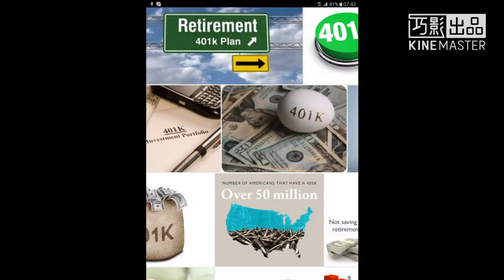最新科技 政治 經濟 0926-30，微軟，人工智能，機器人，語音助理 。谷歌，免費上網服務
@德國商業銀行表示，它計劃了廣泛的大修是包括近10,000個工作崗位，佔其員工總數的大約20％，裁員，合併兩個大單位和報廢股息。
@雷克雅未克市宣布將在22:00熄滅路燈週三一個小時，直到23:00。該交易將讓大家看到北極
光。市政府在一份聲明中說，大多數的街區，包括中心，將陷入黑暗之中。
@在越南，水稻生產已因海平面上升下降，因為在土壤鹽鹼化的。在或接近薩赫勒西非國家，跌幅產區，到2050年預計的70％的作物％，而超過50％的在香蕉，玉米和豆類的情況。在尼加拉瓜，氣候變化已經給停滯不前玉米和豆類的產量做出了貢獻，同時，乾旱和暴雨已經導致作物損失。
@對獲得槍支在美國的辯論中美國學校的一系列槍擊案的最新產品。本月初，一名14歲的女孩開槍打傷一個同學在得克薩斯州的農村高中，然後死於自己造成的槍傷。
@更新2016年9月28日下午11時01分ET：位於華盛頓的美國國會避免了一周的結束部分政府關閉後兩院通過一項短期支出法案，將保持政府通過十二月初運行。
在紙幣A weekslong黨派僵局打破了，當國會議員同意提供的弗林特，密歇根州居民的聯邦援助。今年，在單獨立法。這筆交易很快鋪平了參議院通過短期支出法案，也稱為持續分辨率的方式，這將繼續通過12月9日資的政府。政府目前的資金已經由於在午夜美國東部時間上週五到期。
@抗議者高呼貪婪的擾亂房地產會議設有山姆•澤爾:2016年9月28日下午4時54分ET
9 評週三抗議者擾亂在紐約的切爾西碼頭房地產會議，呼叫芝加哥地產大亨山姆·澤爾和其他私人股權投資者因涉嫌取代人逃離家園。抗議者，舉著牌子說，“私募股權投資創造無家可歸”，使他們在整個300多名房地產高管們圍繞桌子坐在會議室的方式。它是由澤爾先生或其他私人股本集團，他們抗議哪些投資或做法還不清楚。澤爾先生沒有立即回應記者的置評請求。
@在美國現代史上，從未見毒品致死之快速激增現象，現已超越因車禍和槍傷的死亡率，讓美國躍居世界毒品死亡之都。
@去年受僱員工總報酬較103年增加2.4%，而104年全年工業及服務業受僱員工每人總報酬為67萬5千元，自民國86年以來最高，其中經常性薪資所占比重為68.8%，為歷年最低。
@去年退休平均年齡58.1歲 創新高2016/09/29 12:00
@　今年全球貿易增速將只是經濟增速的80%，這是2001年以來全球化首次出現逆轉，也是自1982年以來的第二次。
@谷歌週三宣布，它正在擴大其谷歌快車在線提供服務，谷歌現在讓我們通過它的服務訂購新鮮水果和蔬菜，因為我們開始擔心它只是希望我們能不斷地吃外賣。
@安泰保險還計劃免費為所有的近50000名員工提供蘋果手錶作為保健補助計劃，以鼓勵他們的一部分健康的生活。
安泰計劃開發與“支持”幾個iOS的健康計劃從蘋果開張“深度集成”健康應用程序的iPhone，iPad和Apple關注，這將是提供給所有安泰的客戶。
據安泰，這些應用程序將“簡化醫療過程“像護理管理功能通過一個新的診斷或藥物，服藥提醒和工具，方便筆芯，與醫生快速聯繫，整合與蘋果電子錢包支付賬單和檢查免賠額和工具來引導客戶，以幫助安泰成員得到最出自己的保險待遇。
@IBM沃森的新工作：三年級數學老師
@微軟並不僅僅嘗試人工智能通過機器人及語音助理 -這是怎麼回事全押。在雷蒙德的船員透露了Office 365的是揮舞基於雲的AI來自動完成許多任務。點擊Word和Outlook中表面相關的內容從你的公司來幫助完成一個項目，例如。PowerPoint和搖擺將有一個快速啟動功能，讓您策劃大綱對於給定的主題，為您節省從頭創建演示文稿的基礎上的麻煩。Excel中，同時，將有辦法將原始地理數據到基於炳地圖。其中的一些智能化功能已可提供，但你必須要等到今年晚些時候得到的Excel和PowerPoint助手。
@微軟已經推出了Windows Defender的應用衛隊微軟邊緣，一個新的系統，將隔離在Windows 10的電腦企業的瀏覽器，使它們更難破解。在博客中，公司寫道，這是“第一個操作系統出貨這種技術的旁邊的瀏覽器。” 使用虛擬化的網絡安全（VBS）近日推出適用於Windows 10，邊經營一家小的，虛擬的內部“PC”，並將其與過程，包括存儲，其他應用程序，最重要的是，在Windows 10的內核分開。
@谷歌一直在努力提供全國免費上網服務。儘管Facebook一直專注於零稅率互聯網的某些部分，谷歌已經提供了在火車站的WiFi。一個石英報告發現，在這些熱點的數據傳輸速度是在全國最好的-在某些情況下摘心40Mbps的。150萬印度人在六月使用的服務跨19個車站，自谷歌擴大其覆蓋面進一步的33站。約15000人顯然使用這些熱點，每天訪問互聯網的第一次。
@伊拉克安全與醫療官員今天表示，鎖定首都巴格達什葉派購物區的炸彈攻擊，造成至少17人死亡、超過50人受傷。
法新社報導，伊斯蘭國（IS）聖戰士團體宣稱犯下位於巴格達東部賈迪達區（Jadida）攻擊事件，指攻擊行動由穿炸彈背心的1名男子發動。
官員表示，賈迪達區爆炸造成至少8人死亡、至少29人受傷，但也有說法指稱，賈迪達區遭逢路旁炸彈以及自殺炸彈攻擊。不過伊拉克發生爆炸事件時的傷亡與現場資訊常常混亂。現場警方說，路邊炸彈引爆導致6人受傷，無人死亡。

@谷歌將合併Android和ChromeOS的到一個平台MEGA畢竟，UPDATE -它已經在卡片上永遠的，但它好像10月4日將是，谷歌終於揭示了其計劃合併Android和ChromeOS的一個平台裡面的日期-一個名為仙女座平台，顯然。這是由谷歌一個巨大的舉措，這是一個人，包括筆者在內很多，一直與誘餌屏息等待很長一段時間。Android的雙啟動的​​ChromeOS的想法，無論是在連接外圍設備或虛擬的平板電腦，是夢寐以求的東西。

“谷歌可能會推出新的像素3台筆記本電腦的代號為”野牛“炫耀仙女座” 報導混搭。“筆記本電腦可以炫耀超薄0.39英寸厚的設計，12.3英寸的屏幕，無論是英特爾立方米或RAM的酷睿i5處理器，32GB或存儲128GB和8GB或16GB的電池壽命可以長達10小時“。
這也給了谷歌Chrome操作系統推到它已經非常龐大的Android安裝底座的一種可行的手段。蘋果擁有大量的iOS和MacOS和微軟都有統一的Windows 10平台之間的交叉。現在，谷歌有一個解決方案，我迫不及待地想看到這一切是如何走到一起。
@以色列簽署$ 10個十億，15年天然氣處理喬丹
“這是一個歷史性的時刻，以色列，這已成為，是第一次，一個能源出口國我毫不懷疑，更多的交易將按照”能源部長尤瓦爾·斯坦尼茨•諾布爾能源說道：應對石油和天然氣工業的重要一步在以色列。利維坦海上氣田，以色列和約旦在週一敲定了具有里程碑意義的15年，$ 20十億協議，以色列將天然氣從海上巨獸領域提供它的鄰居。
@電据外媒28日報導，沙特阿拉伯國王薩勒曼下令，削減高級官員的工資和福利。
據報導，薩勒曼的決定包括部長級官員降薪20%，其中不乏他自己的繼承人，比如王儲、內政部長納伊夫，以及副王儲、國防部長穆罕默德。
該國最高資政機構沙特協商會議成員的福利也削減15%，直接影響到會議成員四年任期內的住宅、汽車，以及汽車保養和燃油等方面的待遇。
　2014年年中油價暴跌以來，沙特政府就一直在控制開支，但削減公共部門薪資還是第一次。
@伊斯蘭國家的戰士試圖抓住該恐怖組織的萎縮，自行宣布哈里發似乎隨時準備把自己的伊拉克資本進入一個火熱的地獄，而不是放棄它向伊拉克部隊。
美國軍方官員說的是武裝分子正試圖建立防禦已經錯綜複雜的網絡中為摩蘇爾若隱若現的戰鬥準備，雖然很多的招式嫌絕望。
“從本質上講，他們已經建立了地球上的地獄在自己周圍，”對於堅定決心行動的發言人，上校約翰Dorrian告訴記者五角大樓週五通過從巴格達視頻鏈接。
@哥倫比亞卡塔赫納 - 哥倫比亞政府和國家游擊運動之間的最終和平協議簽署日，從而結束西半球最長的運行叛亂。
“沒有人已經放棄了他們的意識形態，”哥倫比亞（FARC）羅德里戈·隆多尼奧（他Timochenko別名更好地了解），革命武裝部隊在一次講話中的最大領先者簽署與哥倫比亞總統胡安·曼努埃爾·桑托斯的和平協議後說。叛軍首領請求原諒他的運動已經在過去幾十年造成的所有傷害。
@含淚團聚哥倫比亞反政府武裝擁抱和平：Vanegas的沒見過她的兒子10年後，反政府武裝哥倫比亞革命武裝力量把他帶走進入哥倫比亞荒野。現在的戰士已經簽署了一項和平協議，果然有他回來。
@自殺式爆炸造成至少17人，炸傷50多名在伊拉克首都巴格達什葉派地區，警察和醫療消息人士說。
至少有八人被炸死，炸傷至少29日在東部的新巴格達傑迪代商業區時，一名自殺式襲擊者在商業街引爆了身上的炸藥背心。
另一種自殺攻擊命中Bayaa在巴格達西部的一條商業街，造成至少九炸傷22人，該人士說。
在一個激進網站由極端分子常用的源自我認定為伊斯蘭國聲稱對襲擊事件負責，並稱這有針對性的什葉派民兵組織成員。
聖戰遜尼派集團已經開展了伊拉克什葉派穆斯林，其中它認為是異端頻繁的炸彈襲擊事件，並在政府控制的地區，因為它失去的領土美國支持的伊拉克政府軍和伊朗支持的什葉派民兵。
@她可能是下一位第一夫人，但鮮為人知的是，特朗普梅拉尼亞。億萬富翁唐納德的46歲的妻子一直保持相當低調在他的總統競選。
@“時間就是大腦。這項研究表明，越快醫生可以給予治療，患者的更好的結果。至關重要的是，患者識別卒中的跡象，並立即尋求治療，“Mayank戈亞爾博士，誰是對ESCAPE研究和出版JAMA的作者說。“這項研究進一步強化護理從第一醫療接觸一路行程系統的組織需要達到正確的醫院，高效的診斷和最後打開閉塞血管。”
血管內治療是通過插入一個細管進入動脈在腹股溝，通過人體進行的，並且進入腦血管的凝塊。這是使用的X射線圖像引導護理下進行。凝塊然後通過可回收支架取出並拉出，血流恢復到大腦。
@泰森食品召回132520磅，可能有硬塑料件在其中雞塊。熔核產品被商店銷往全國。
密蘇里公司表示，塑料可能鑽進來自一個破碎的塑料製造設備掘金。而掘金在分配前篩選，金屬，塑料不會出現。促使召回的投訴，誰發現片長度為21毫米，直徑6.5毫米人來了。
@美國政府已經同意總計4.92億$支付17美國印第安部落的管理不善自然資源和其他部落的資產，按照誰提起的大部分訴訟的律師。
在一個聯合新聞發布會由內政部和司法部，內政部薩莉·朱厄爾說，秘書等部門“穩定這些長期存在的爭端反映了奧巴馬政府的和解和授權印度國家一貫承諾。”
定居點標誌著推動奧巴馬政府的最終解決一下美國說的是100多的訴訟總額超過33十億$由美洲印第安人的個人和反對聯邦政府部落政府帶來的。在爭議，其中一些可以追溯到一個多世紀達到定居點的政策，是運動的一部分承諾，美國印第安人製作的總統，他上任之前。
@20160928 佛羅里達州野生動物委員會和莫特海洋實驗室的官員已經證實，赤潮已經達到了坦帕灣地區。打龍布凱之後，赤潮折磨麗都鍵和西埃斯特基海灘以及和兩個星期就會報以持續幾個月。“這是今年我們得到赤潮的時候，”凱利里士滿，在美國佛羅里達州野生動物委員會傳訊總監表示。“有參與這麼多的因素，我們不能找出它要多久到這裡來。”
@由俄羅斯製造的導彈北區在烏克蘭東部被擊中後馬來西亞航空MH17墜毀，由15個月的調查，荷蘭安全委員會於2015年10月發現的。爭端解決機構的最終報告進入災區表示，導彈爆炸正好位於駕駛艙的左側，導致飛機在半空中分手。
@什麼是美國勞動力的最大威脅？難道是上升的教育費用，勞動力培訓，缺乏可用的IT人才或貿易政策的擔憂？雖然這些都是顯著的問題，最大的威脅是我們自己造成的一種：慢性疾病。
美國疾病控制和預防中心（CDC）說，慢性疾病在我國死亡和殘疾的主要原因。美國花費更多的醫療保健比其他任何國家，但是我們還遠遠沒有在我們的人口達到最佳的健康狀態。近1.17億美國人生活與一個或多個慢性疾病。
@澳洲，一場劇烈風暴淘汰了一批輸電線路塔，引起網絡跳閘所有的發電機和自動斷絕與維多利亞的互連。